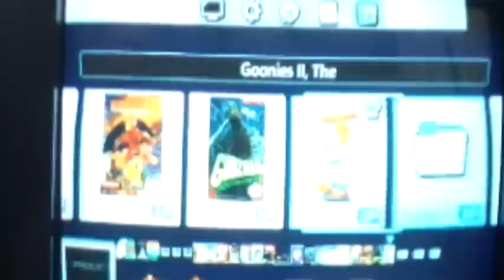Wait, A Goonies Sequel? The Goonies 2 - Nes Review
That long awaited The Goonies Sequel finally came out,...IN 1987! By Konami. That's right! And if you haven't played it, don't worry, Duck's got your back! Featuring Action Platforming and Puzzles Rooms. HEY MIKEY?! Are you prepared to delve into the caverns beneath the Goon Docks and rescue your friends! Let's give it a play.

Ducky Wensel Comedy

Thanks you for checking out our Podcast Channel!

We Are Error - Where we talk Movies, Entertainment, Whatever the fuck we want to talk about!

Heroes-Gyros: A Dungeons and Distractions Sidequest

We Are Bagu: A Video Games Podcast - Where we talk "Atari to Steam, and everything in between."

i HATE being sober: Personal Stories from Epic People

Camp Slash Horrorcast - Where we talk horror movies, everyone Monday at 9pm Eastern.

Please leave a 5 STAR REVIEW!

TWITCH STREAM! Every Monday at 9PM (Eastern Time)! COME CHAT WITH US!

We need to grow the channel, so every click helps us! EVERY SHARE REALLY HELPS!

Love you guys! Let's do this!